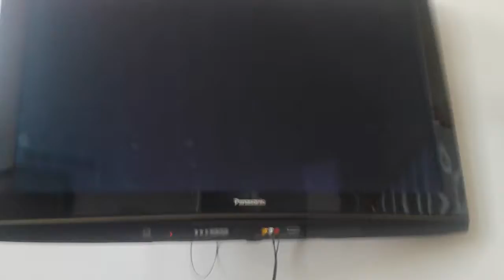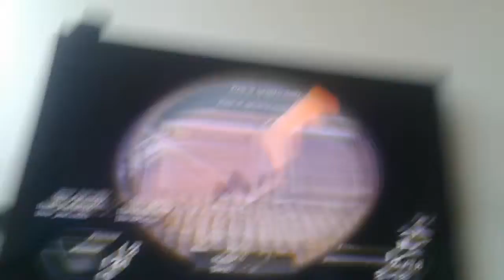Bo2 multiplayer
Watch me suck at bo2